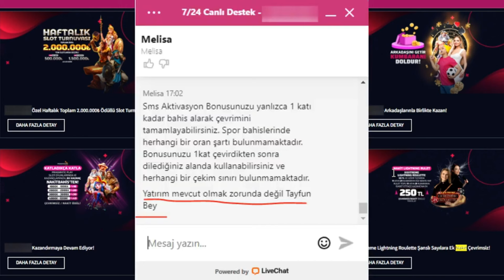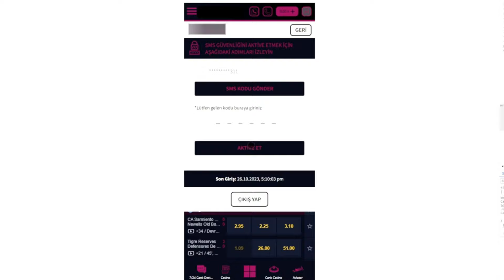DENEME BONUSU VEREN SİTELER - DENEME BONUSU VEREN BAHİS SİTELERİ 2024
Kanalım da Deneme Bonusu Veren Bahis Siteleri Ve Deneme Bonusu Veren Siteleri videoları paylaşıyorum.

Bu kanalda her gün deneme bonusu veren siteleri paylaşıyor olacağız.

Deneme Bonusu Veren Bahis Siteleri
Deneme Bonusu Veren Bahis Siteleri 2024
Deneme Bonusu Veren Yeni Bahis Siteleri
Deneme Bonusu Veren Yeni Bahis Siteleri 2024
Betpublic güvenilir mi?
Deneme Bonusu
Deneme Bonusları
Deneme Bonusu Veren Siteler
Deneme Bonusu Veren Siteler 2024
Deneme Bonusu 2024
Deneme Bonusu Veren Canlı Bahis Siteleri
Yatırım Şartsız Deneme Bonusu
Çevrim Şartsız Deneme Bonusu
Casino Deneme Bonusu
Freebet Veren Siteler
Freespin Veren Siteler
Yatırımsız Deneme Bonusu
Çevrimsiz Deneme Bonusu
Bedava Bonus
Bedava Bonus Veren Siteler
Bedava Bonus Veren Bahis Siteleri
Yatırımsız Bonus
Çevrimsiz Bonus
Bonus Al
Deneme Bonusu Al
deneme bonusu
denemebonusu
hoşgeldin bonusu
hoşgeldin bonusu veren siteler